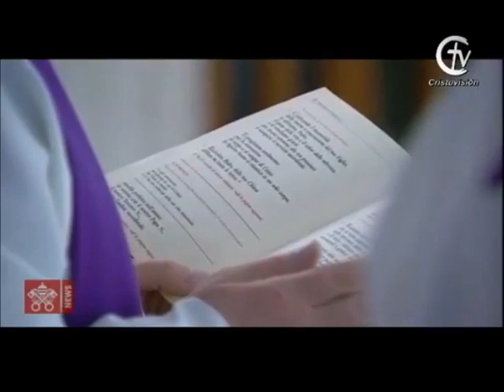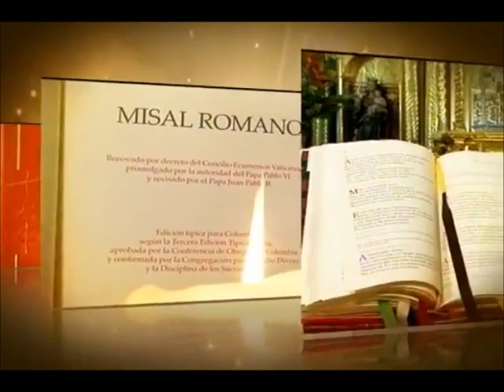SAGRADA EUCARISTÍA || Martes 17 de marzo de 2020 || Canal Cristovisión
El canal Cristovisión comparte contigo la Sagrada Eucaristía de hoy martes 17 de marzo de 2020.